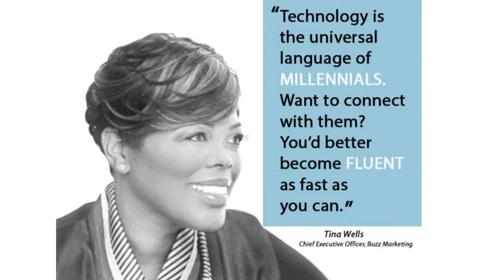mesothelioma lawyers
Computers & Consumer Electronics
1. emr
2. cloud computing
3. ivr
4. internet of things
5. stock images
6. ehr
7. openstack
8. crm system
9. vps
10. hadoop
11. cloud storage
13. contract phones
14. casino slots
15. best smartphone
16. computer programming
17. cloud
18. slot games
19. remote desktop
20. best vpn
21. antivirus software
22. vpn service
23. home security cameras
24. cell phone
25. sim only deals
26. vpn
27. best cell phone
28. prepaid phones
29. security cameras
30. casino games